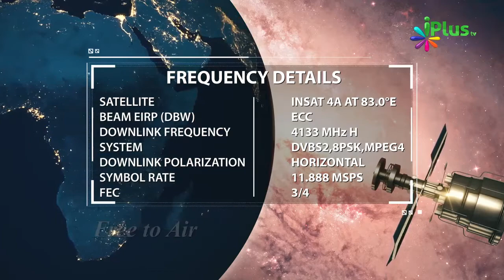Nabi saw Se Sabse Zyada Muhabbat Karna - MuhammadurRasoolullah saw Ke Taqaze 02 By Zaid Patel